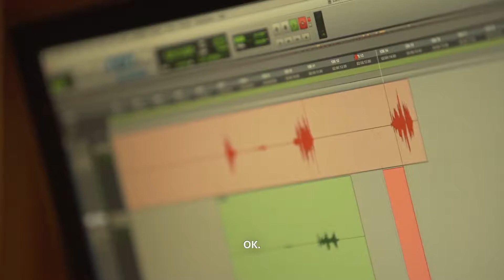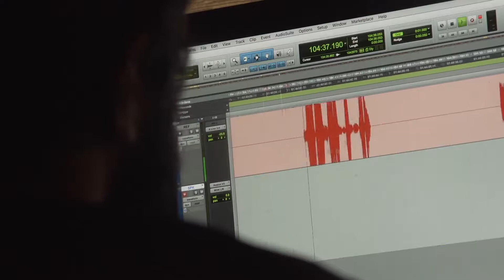God Of War PS4--Behind the scenes|Real Voice|Team by PS4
How did the voice of kartos made? Watch this video and listen it. It is all by team work